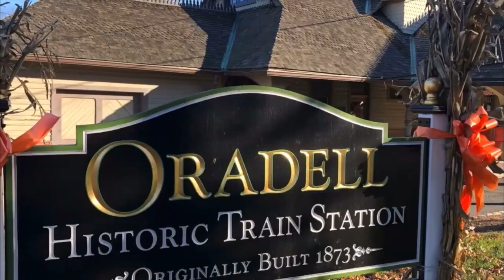THE ELLIOT CADEAU STORY!! FROM UNKNOWN TO A HOUSEHOLD NAME!!!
Elliot Cadeau is one of the most exiting players to watch, but also has a very inspirational backstory .